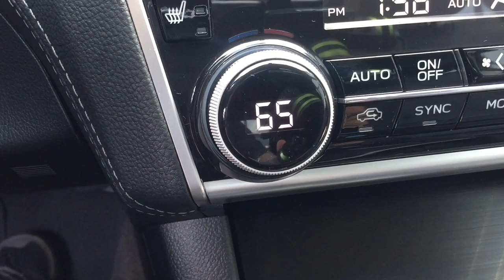2018 Subaru Legacy Review...what's new?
Planet introduces the 2018 Subaru Legacy and compares it with the prior model.  for a complete analysis.